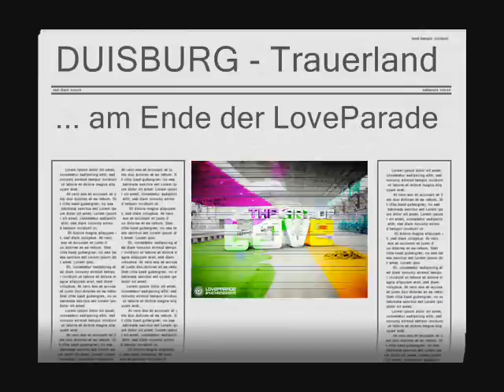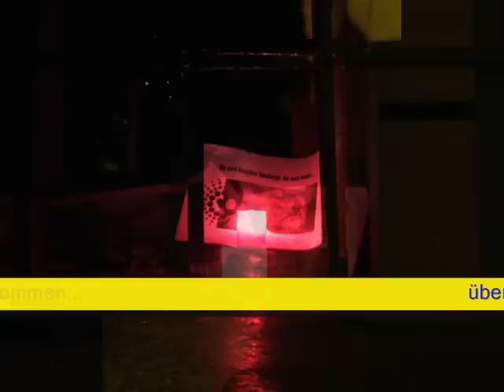tribute to Loveparade 2010 - in memory to the victims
noch immer kein verantwortlicher um die tragödie, die nicht zufällig geschah. ein desaster der fahrlässigkeiten, versäumnisse und vetternwirtschaft.

die LoveParade, seit jahren zum wanderzirkus mit ballermann-niveau verkommen, mit falschen besucher zahlen hoch gehalten, sollte positive bilder der stadt mit dem schmuddel-image in die welt hinaustragen.
sie war "politisch gewollt" und musste um jeden preis statt finden...